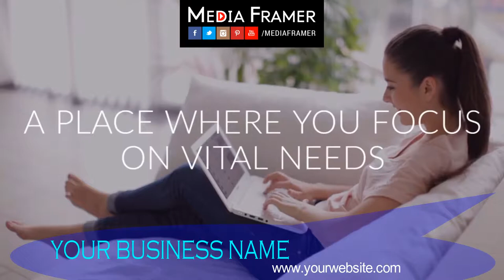MOTEL VIDEO 17 B